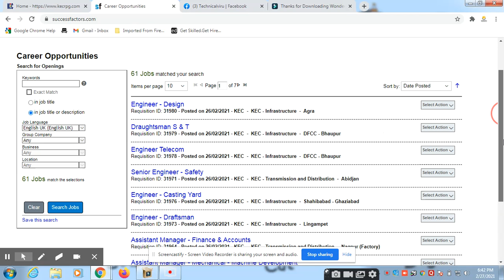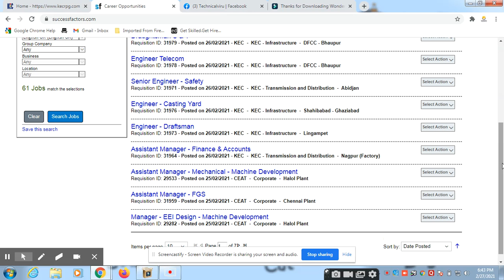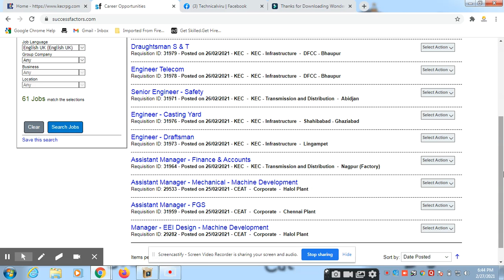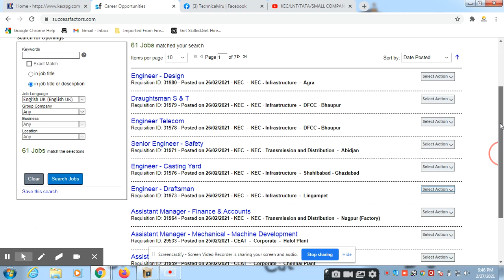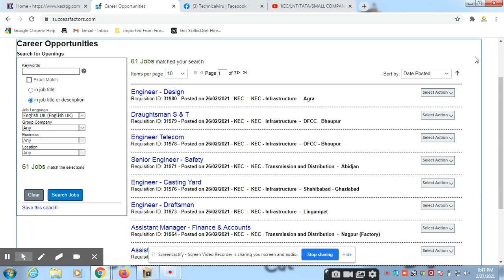KEC INTERNATIONAL LTD RECRUITMENT FOR ASST MANAGER/ENGINEER / SAFETY/DESIGN /ACCOUNT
PLAYLIST OF OF ALL JOBS VACANCY
FOR KEC APPLY NOW